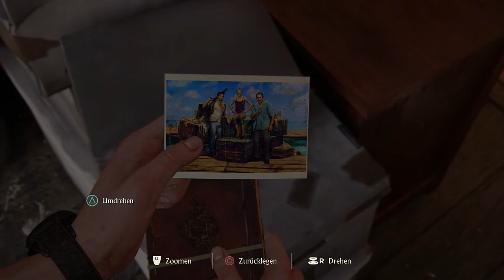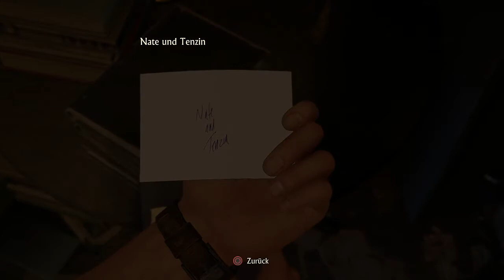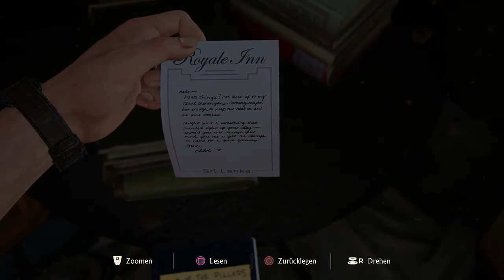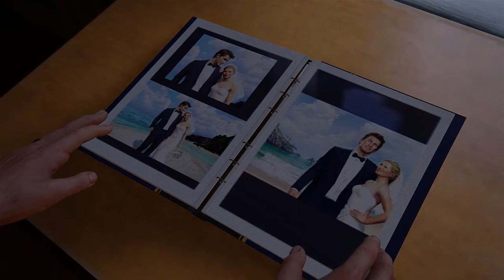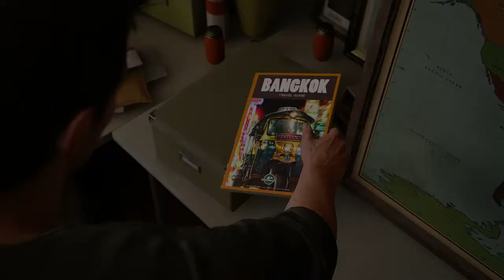Let´s Play Uncharted 4 - A Thief´s End - German - Part 05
Mein Let´s Play zu "Uncharted 4 - A Thief´s End" ...